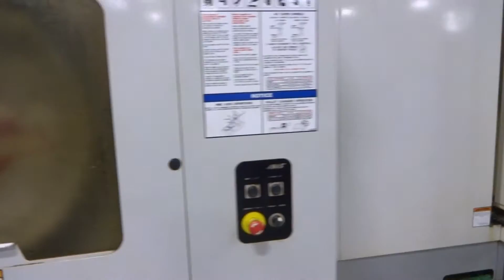2007 Haas EC 400